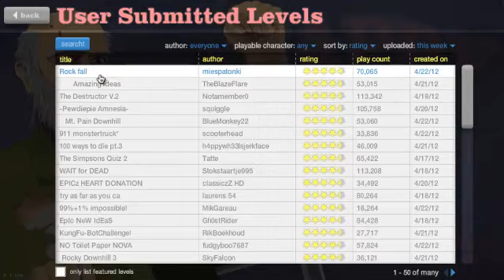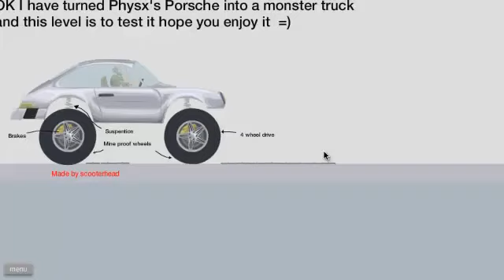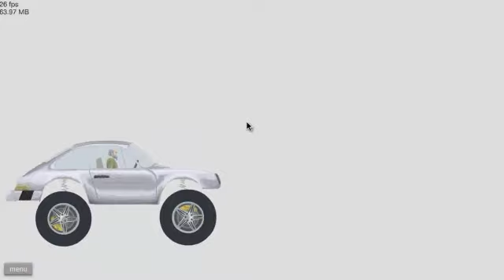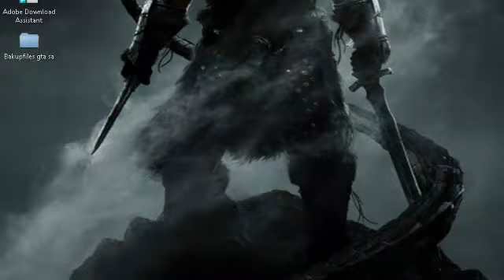Happy wheels episode 2 seriöst UNGE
haha lite mer happy wheels videos